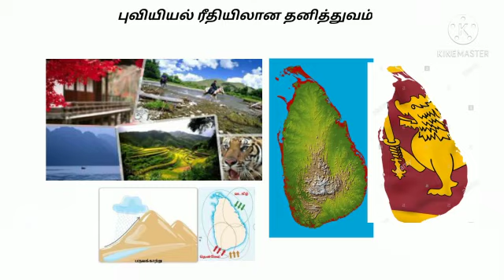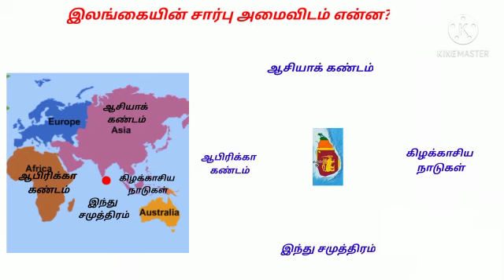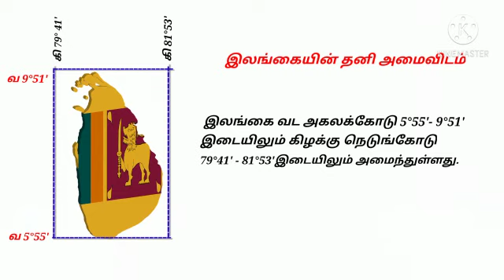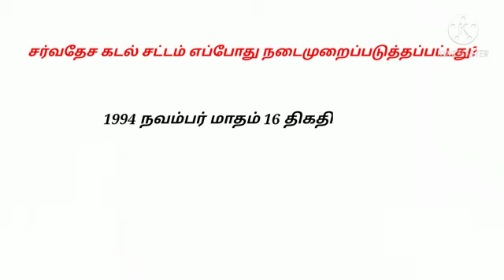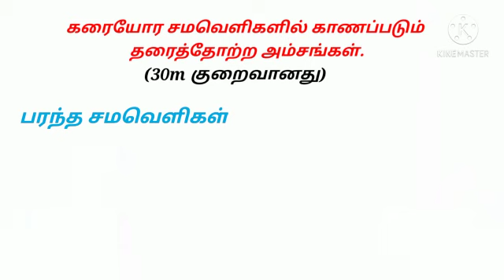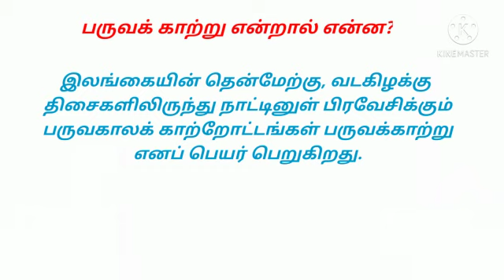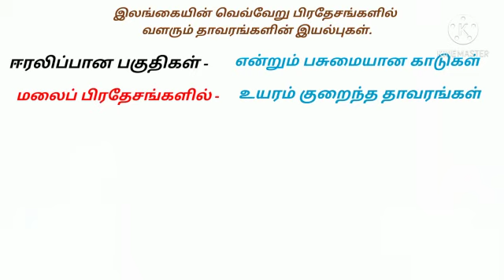தரம் 7 புவியியல் அலகு 2 இன் இலங்கையின் புவியியல் ரீதியான அமைவிடம்...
தரம் 7 புவியியல் அலகு 2 இன் இலங்கையின் புவியியல் ரீதியான அமைவிடம்,சார்பு மற்றும் தனி அமைவிடம்,தரைத்தோற்ற இயல்புகள்,காலநிலை போன்ற விடயங்கள் இந்த video வில் விளக்கப்பட்டுள்ளது.